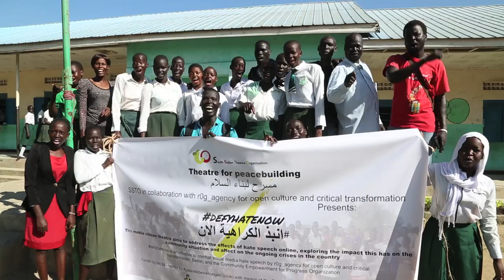DefyHateNow Trailer 2016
DefyHateNow is an urgent community peacebuilding, training and conflict reconciliation project that aims to strengthen the voices and support the actions of emergent, primarily youth oriented civil society organizations in South Sudan.DefyHateNow aims to raise awareness of and develop means to counter social media based hate speech, conflict rhetoric and directed online incitement to violence.

This video introduces defyhatenow workshops, street theatre and voices from the citizens of South Sudan concerning the impact of hate speech. Thanks to South Sudan Theatre Organisation (SSTO).

defyhatenow responds to South Sudan's ongoing civil crisis by addressing the roles played by a wide range of social media users in either exacerbating or helping to mitigate these issues, particularly since the eruption of conflict on December 15, 2013 and July 2016.

DefyHateNow initiative to combat social media hate speech by the r0g_agency for open culture and critical transformation, Berlin, and the Community Empowerment for Progress Organisation (CEPO), Juba, funded by the ifa – Institut für Auslandsbeziehungen (zivik) with means of the German Federal Foreign Office (Auswärtiges Amt)."